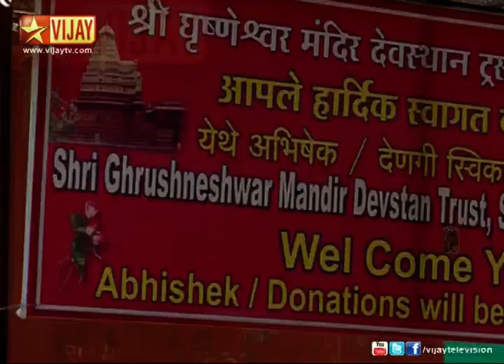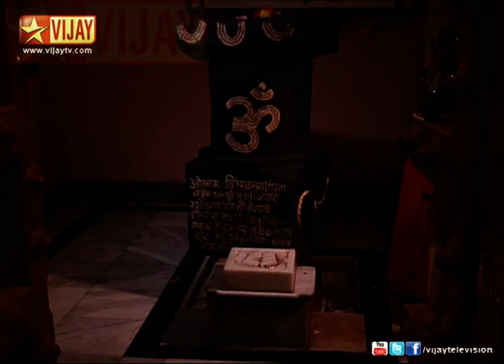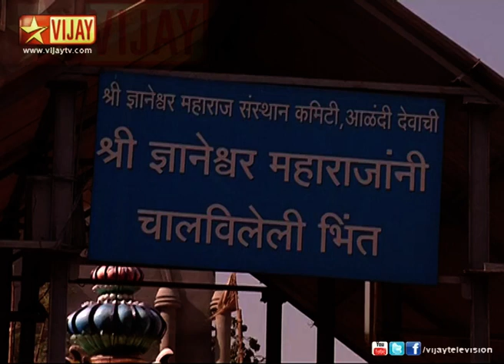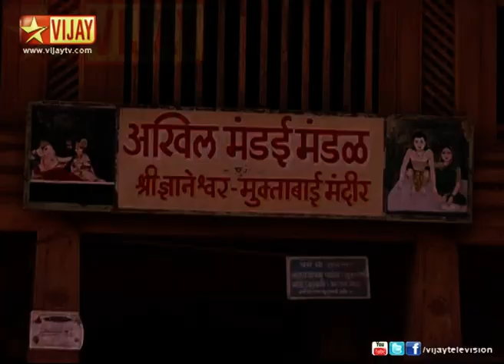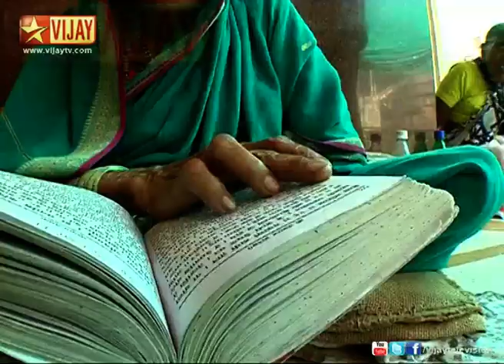Veedu Thedi Varugiran Vittalan 08/30/12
A spiritual show featuring Sri Sri Muralidhara Swamiji narrating the life and miracles of Lord Pandurangan from the spiritual places where the miracles happened!